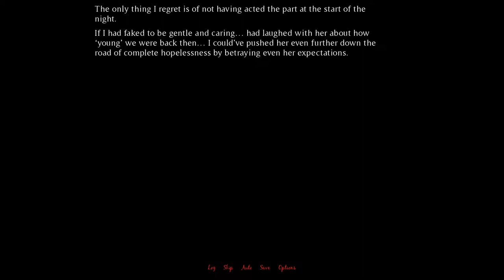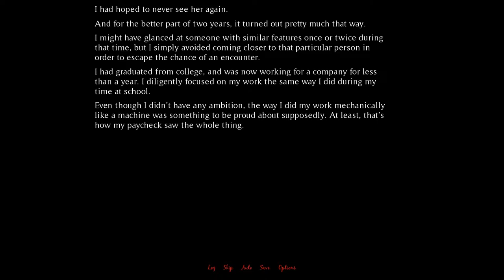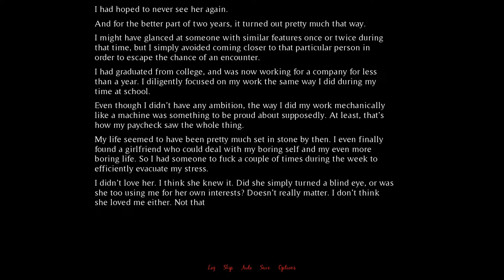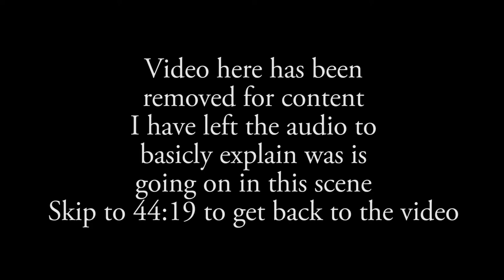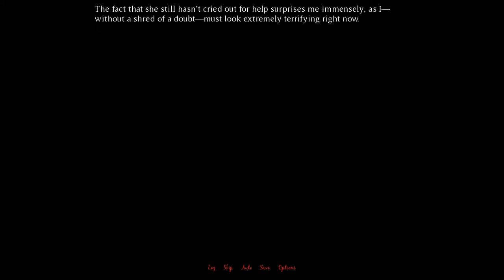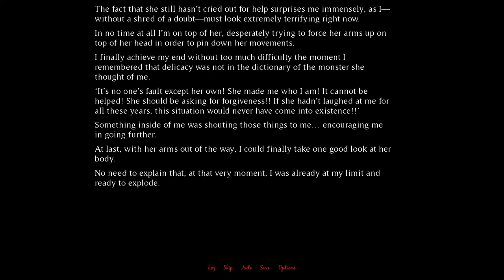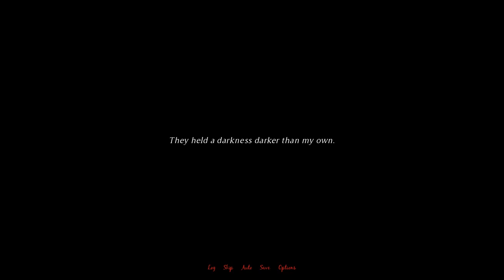Her Lie I Tried to Believe Chapter 2-3 Stop it Tim Just Stop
Starkiller and Shepard and That One Guy continue their journey through Her Lie I tried to Believe. The story starts to take a disturbing turn and no one is really sure how to react to it. Note at one point in the video we do cut off the visuals due to nudity and it just made all of us very uncomfortable.